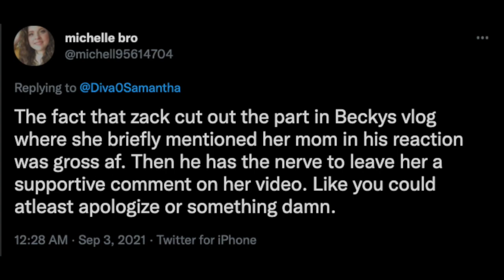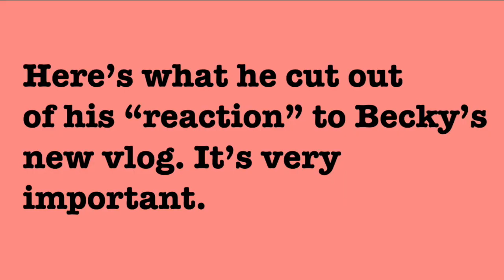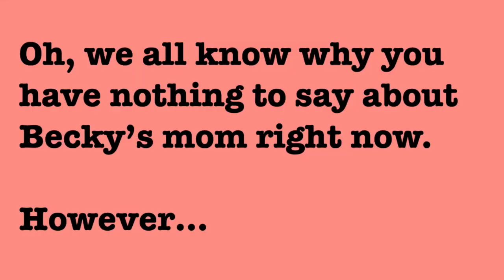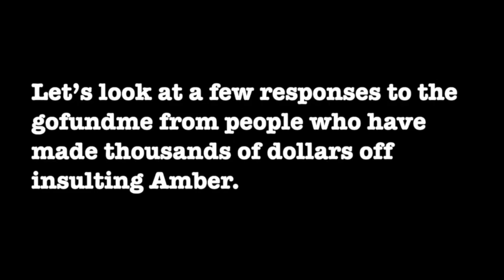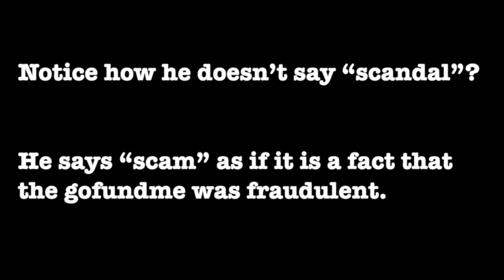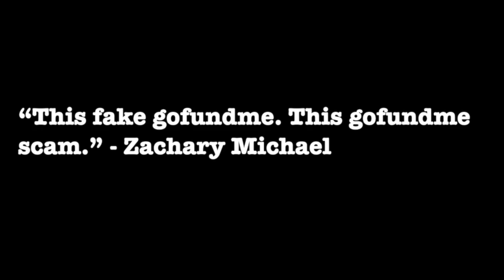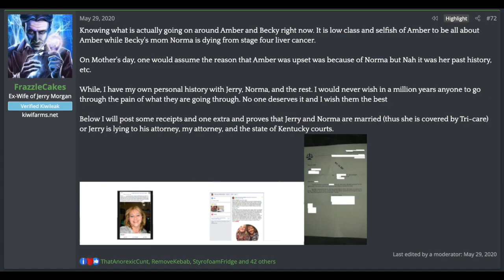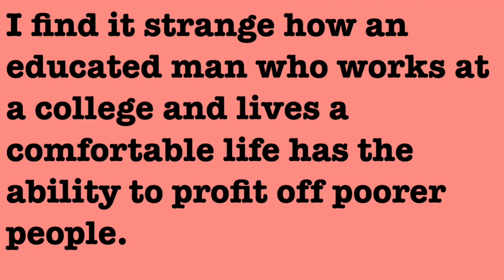Becky Makes Her First Vlog and Zachary Michael Is There To Grift | Amberlynn Reid Go Fund Me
Thanks to Diva Samantha and Michelle Bro from Twitter for pointing this out.